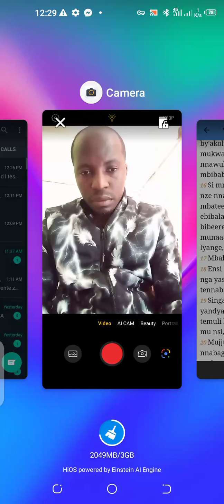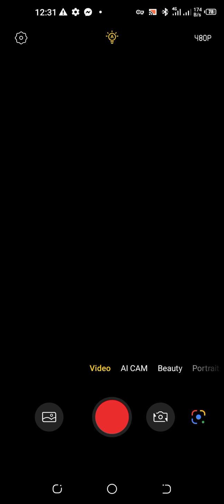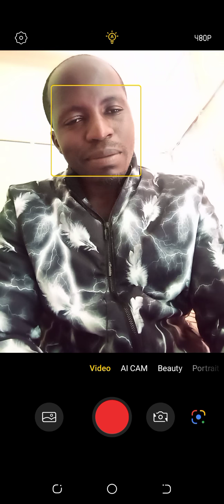Enjawulo yebikolwa ebirungi nokukkiriza yesu.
learn every day, you will find the secret of God. accepted his request and submit to his will, you will find your life.